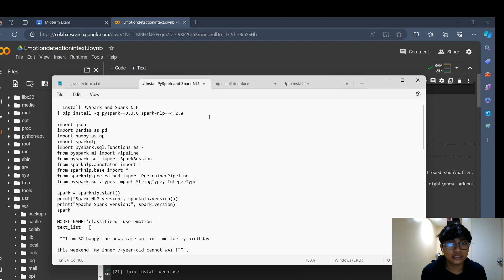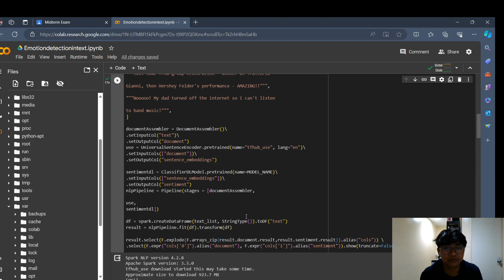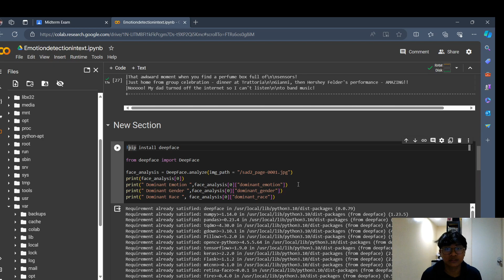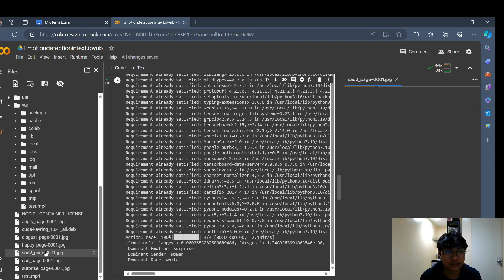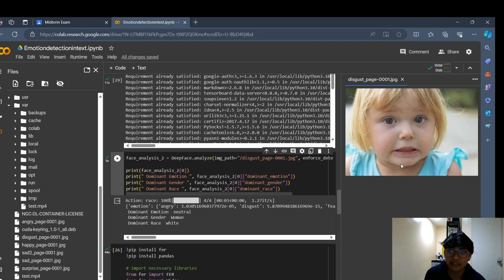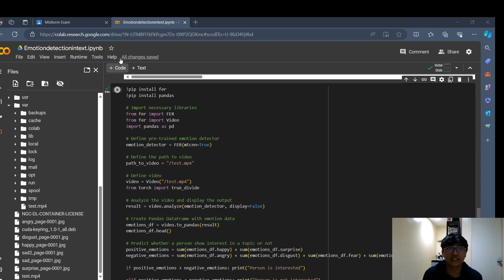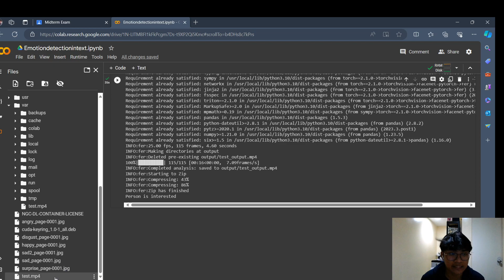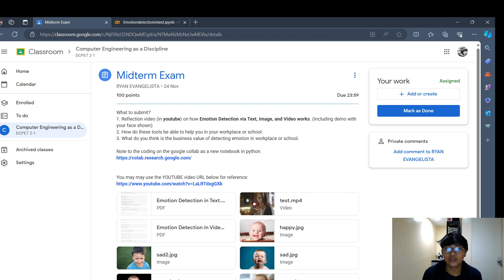Emotion Detection via Text, Image, and Video work (midterm exam), by Seredilla, Iven felix.